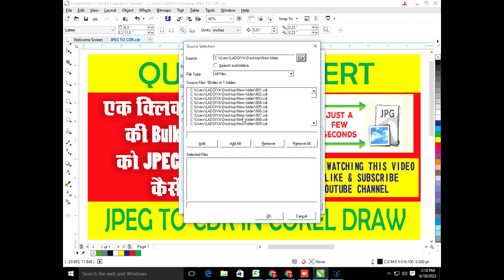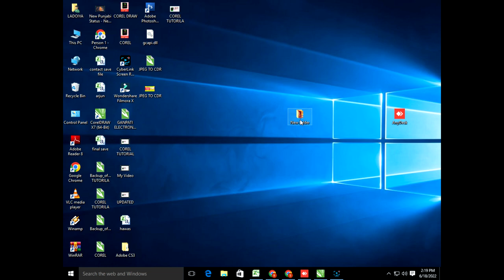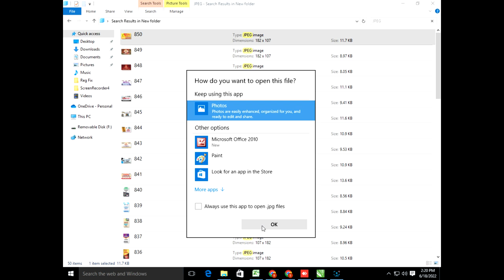CONVERT BULK CDR INTO JPEG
CONVERT BULK CDR INTO JPEG.. HOW TO CONVERT BULK FILES AND FULL FOLDER TO JPEG BY JUST A CLICK.